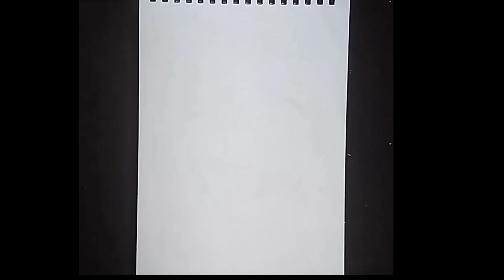Sonali Bendre Pencil Sketch Drawing/easy drawing